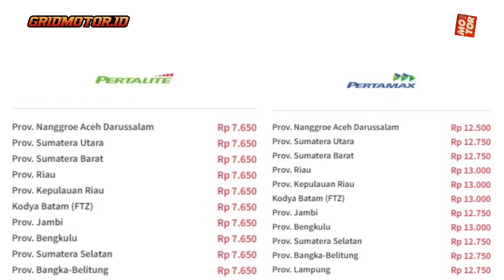Senangnya Harga BBM Pertalite dan Pertamax Enggak Naik, Ada yang Turun Rp 2.000 Per Liter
Kabar gembira harga BBM Pertalite dan Pertamax enggak naik, alias sama seperti sebelumnya.

Untuk harga Pertalite serempak Rp 7.650 per liter di seluruh Indonesia.

Sementara itu, harga Pertamax dengan RON 92 berada di angka Rp 12.500-Rp 13.000 per liter.

Ternyata, ada harga BBM Pertamina turun sampai Rp 2.000 per liter, yuk simak sampai habis!

OTOMOTIF GROUP
Kompas Gramedia
(Gedung Green)